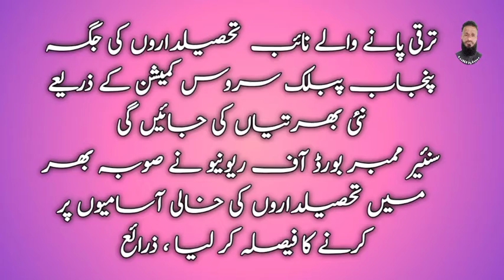Punjab Govt Promote Employees today|promotion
Decision to promote 36 Naib Tehsildars of Punjab